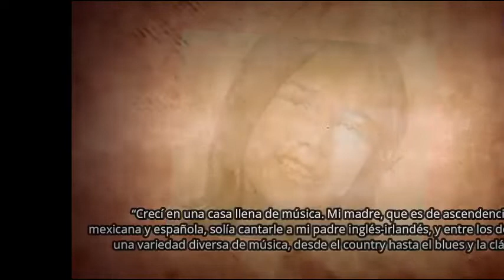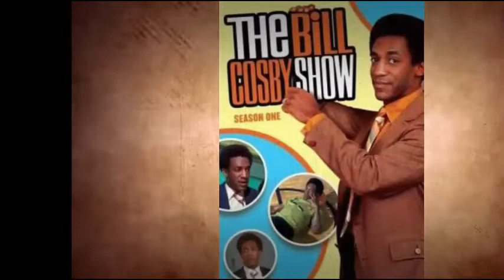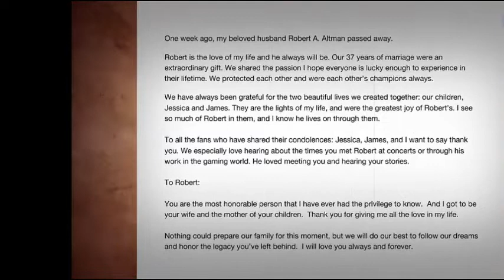Lynda Carter * La Verdadera Mujer Maravilla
Video Original:
LYNDA CARTER LA MUJER MARAVILLA (DOCUMENTAL 2021)